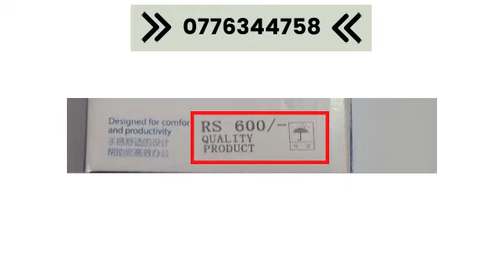Price printing on boxes - Handheld Inkjet Printer Sri Lanka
Printing warning sign and price on boxes used for packaging computer mouses.